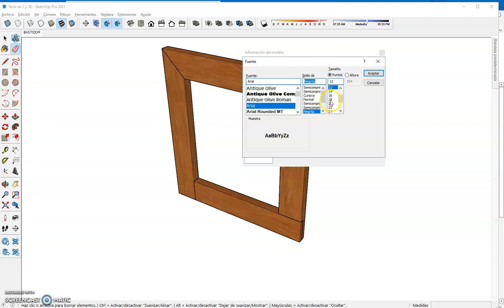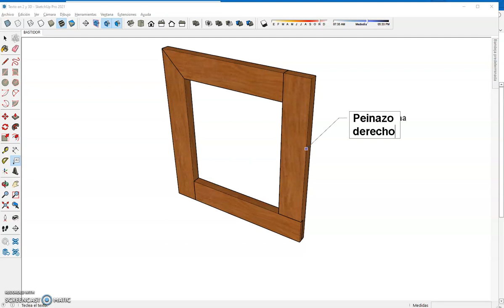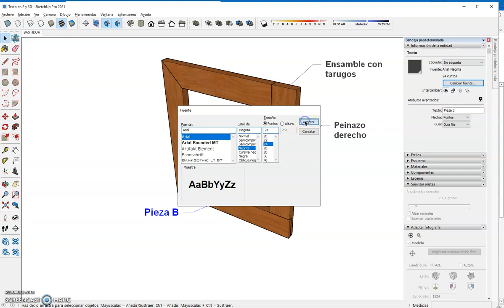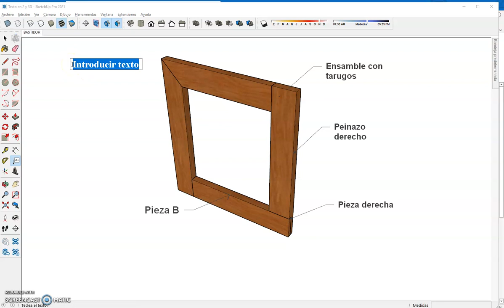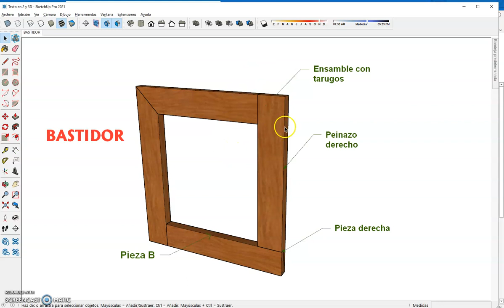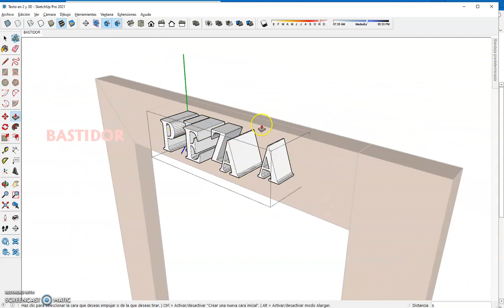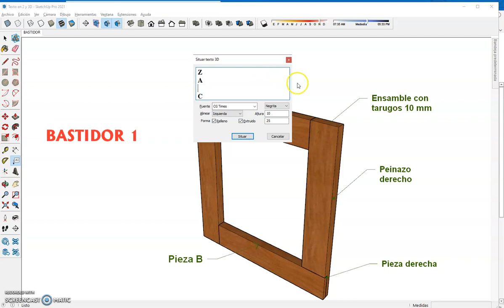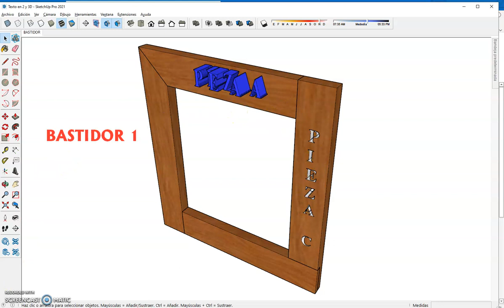R10 TEXTO EN 2 Y 3D